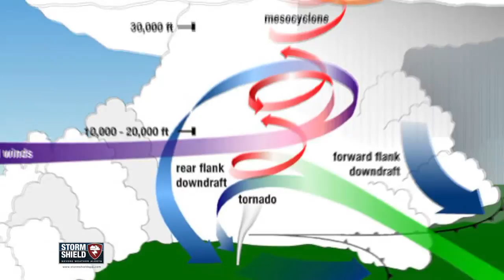What is a twister (tornado)? | Weather Word of the Week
We got another suggestion for a weather word of the week! kinglukey5 wants to know what a twister is! I'm assuming you're not talking about the classic party game resulting in hilariously awkward results. I'm also going to assume you don't want a recap of the 1996 classic movie starring Bill Paxton and Helen Hunt. So unless I'm way off here's twister for this week's weather word.

I'm Storm Shield Meteorologist Jason Meyers and twister is another name for tornado, which happens to be a violent rotating column of air in contact with the ground hanging from a cumulonimbus cloud.

Tornadoes have a typical width of tens to hundreds of yards and a lifespan of minutes to hours.

These form when horizontal rotation at the base of a supercell thunderstorm is pushed upward and tilted by the storm's updraft until it's turned on its side, forming a vertical, spinning funnel of air.

Since twisters are considered small scale weather events, they're very difficult to forecast when and where exactly they'll form. Instead, meteorologists are able to mark large areas where tornado formations are most likely.

And whether you call it a tornado or a twister, they're just as destructive and deadly.

Have you ever witnessed a twister firsthand? Or maybe you have a weather word you'd like to know more about? Either way, tell me about it in the comments below.